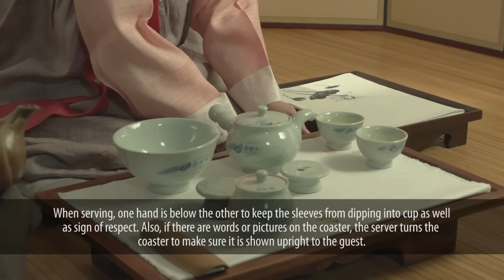Traditional Korean Tea Ceremony by Yeonok Kim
Traditional Korean Tea Ceremony performed by tea master Yeonok Kim. She is the daughter of Yang Won Suh, founder of Hankook Tea Company. President of Hankook Tea U.S.A., Inc, she spends much time and effort in spreading Korean tea culture and history.